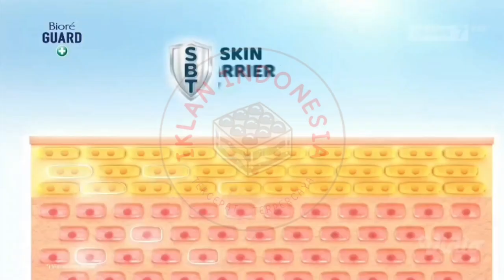Iklan Biore Guard "Deep Pore Cleansing" 15s (2023)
Iklan 2023
Iklan Edisi 2023
Tvc Indonesia
Tv Indonesia
Tvc 2023
Indonesia Tvc Commercial
Indonesia Tvc
Iklan Tvc
Iklan Tv
Iklan Viral
Iklan Tvc 2023
Jeda Iklan Tv Indonesia
Jeda Iklan Televisi
Iklan Indonesia
Iklan Indonesia 19
Iklan Fmcg
Iklan Tvc Mayora
Iklan Tvc Wings
Iklan Tvc Unilever
Iklan Tvc Kapal Api Group
Iklan Tvc Indofood
Pariwara Tvc
Pariwara Tv
Pariwara Tv Indonesia
Commercial Break
Commercial Break Indonesia
Commercial Break Tv
Commercial Break  Tvc
Commercial Break  Televisi
Commercial Break Indonesia Tv
Commercial Break Indonesia Tvc
Commercial Break Indonesia Televisi
Iklan Indonesia
Iklan Indonesia 19